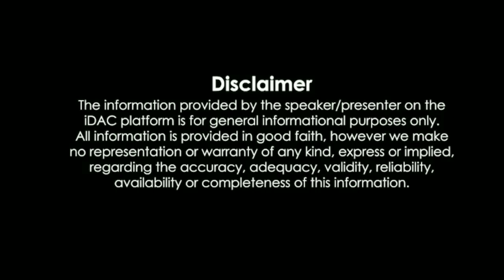CITADEL SEASON 2 Priyanka Chopra |Citadel season 2 Trailer |Citadel Season 2 release date Primevideo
Citadel
Citadel season 2 release date
Citadel season 2
Citadel season 2 priyanka chopra
Citadel season 2 Trailer
Citadel season 2 Prime Video
Citadel season 2 Trailer Priyanka Chopra
Citadel on prime
Priyanka chopra citadel
Amazon prime video
Amazone prime video upcoming webseries
Upcoming hindi webseries
Citadel season 2 Official trailer
Citadel official trailer
Citadel trailer release date
Citadel trailer amazone prime video
Citadel trailer prime video
Citadel official trailer prime video
Citadel season 2 trailer in hindi
Citadel trailer Richard Madden
Citadel Trailer Stanley Tucci
Citadel webseries priyanka chopra
Priyanka chopra webseries